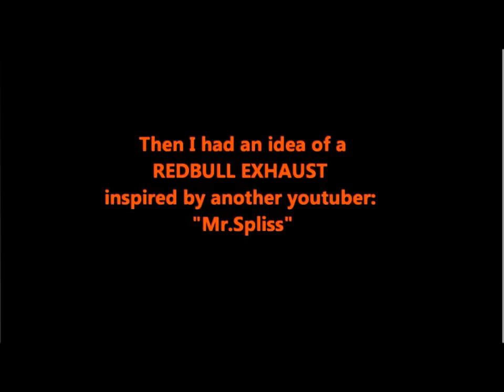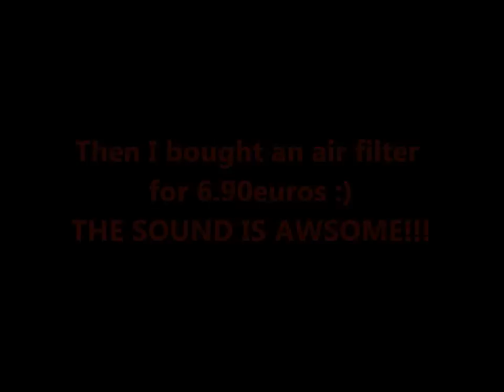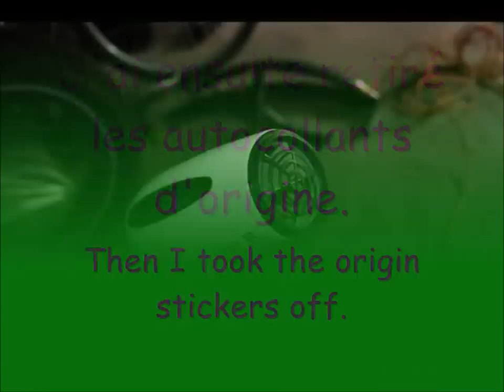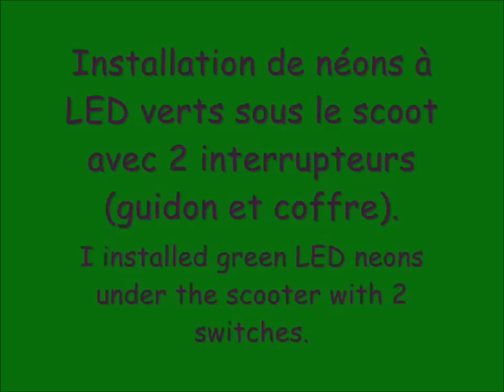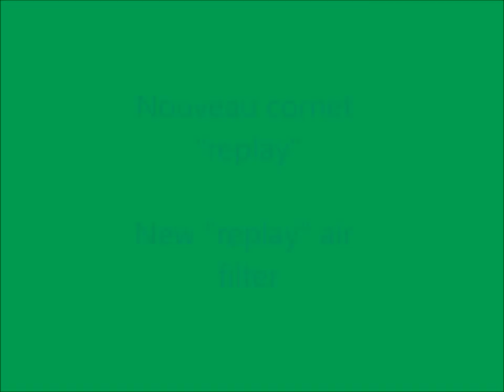tgb bullet RS story (evolution)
DESCRIPTION!!! :)

EVOLUTION de mon TGB bullet RS..

EVOLUTION of my TGB bullet RS NOT A TUNING STORY (sorry for the small size)

-"Can't hold us"     Macklemore & Ryan Lewis (Ft. Ryan Dalton)